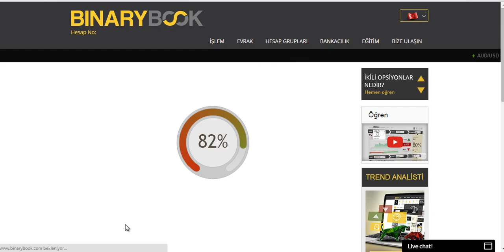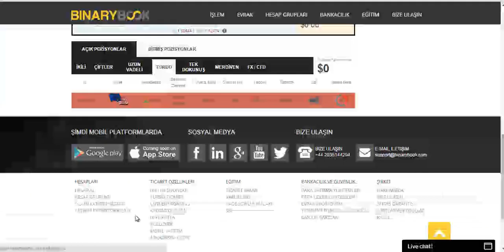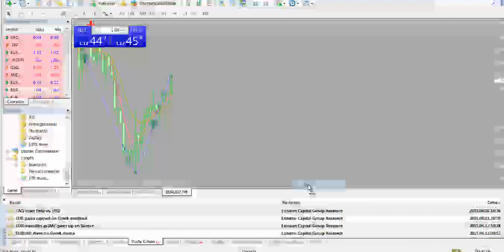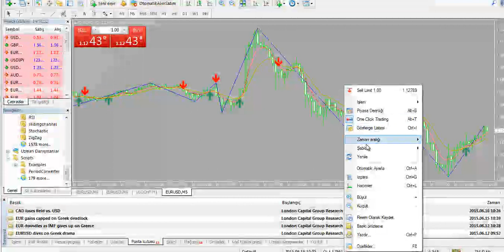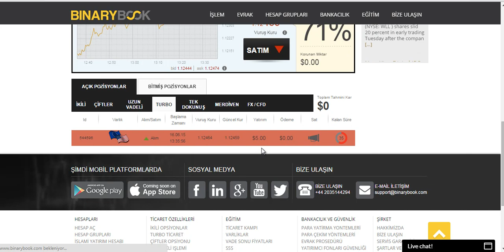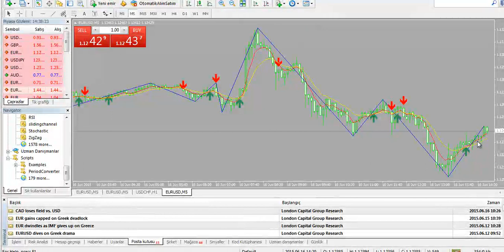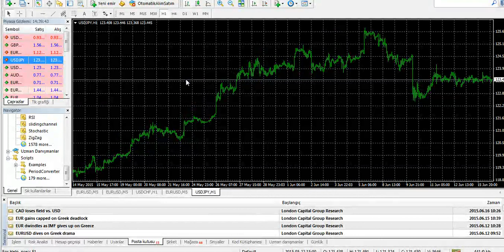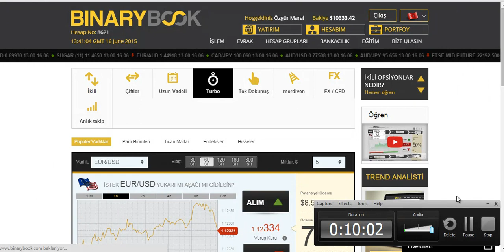MT4 + FOREX 4 ADIM KAZANÇ FORMÜLÜ 2015